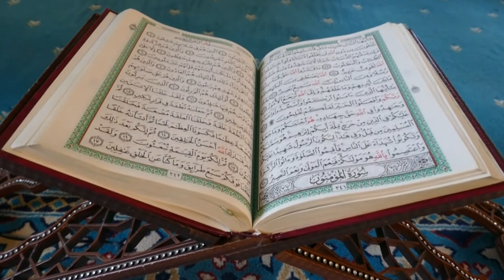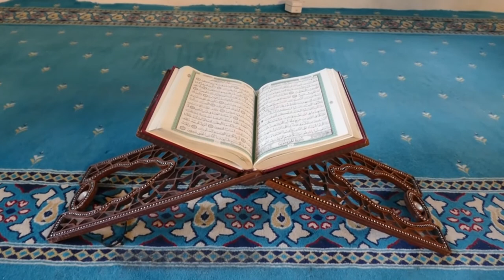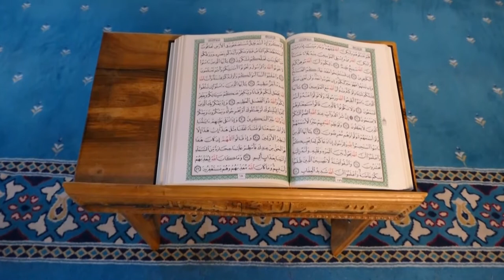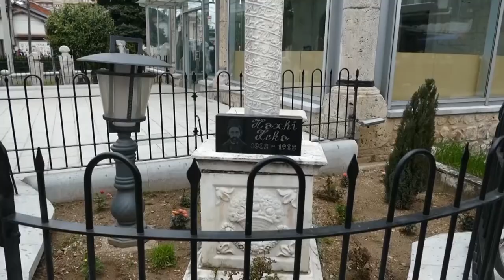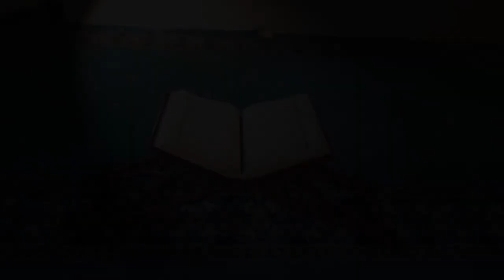RAMAZANI ky Muaj i Shenjtë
“RAMAZANI ky Muaj I Shenjt”, sjell frymën e këtij muaji të lartë brënda një xhamie pesëshekullore në Pejë, e njohur në gjuhën e ndërtuesit të saj (Sulltan Mehmet Fatihut) si “Bajrakli Xhamia”. Nëpërmjet reportazhit “RAMAZANI ky Muaj I Shenjt”, del në pah rëndësia e Muajit të Ramazanit, agjërimi si njëra ndër të pesë shtyllat e islamit si dhe pesha e padiskutueshme e Natës së Kadrit, e cila  simbolizon kulminacionin e hyjnores në tokë me fillimin e zbritjes së Kuranit Famëlartë tek profeti Muhamed, si mesazhi i fundit qiellor në tokë nga Zoti I Plotëfuqishëm.